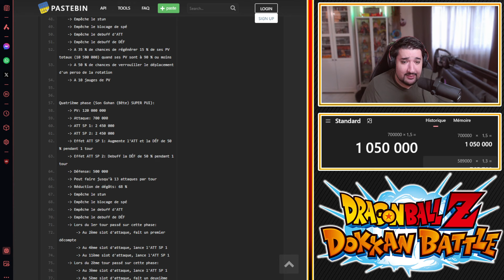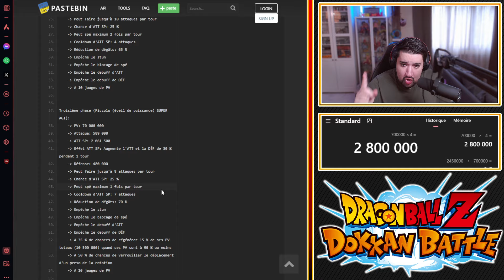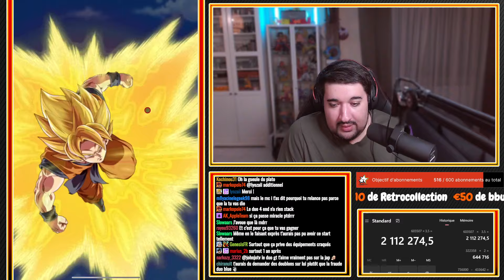UNE GAME BESTIALE ! DBS MEMORIAL BATTLE VS GOHAN BEAST ! CONSEILS & GAMEPLAY ! DBZ DOKKAN BATTLE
Logo réalisé par El Choco !

Conseils 00:00
Gameplay 07:56